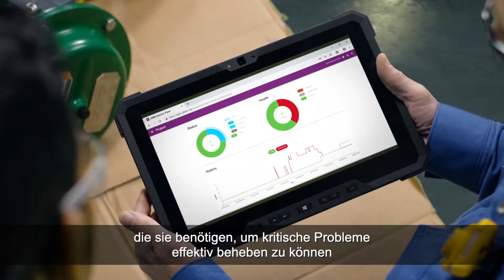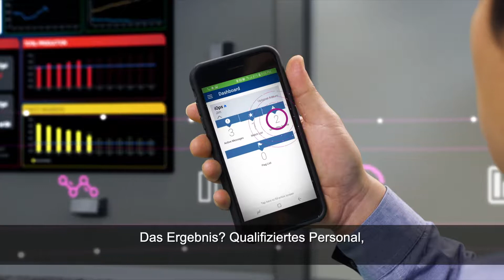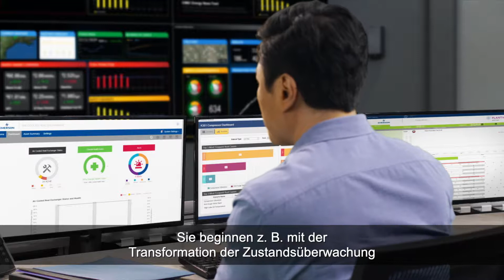Plantweb: Ermöglicht digitale Transformation durch IIoT-basierte Lösungen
Das digitale Emerson Ökosystem Plantweb ermöglicht die digitale Transformation mittels bahnbrechenden Technologien, Softwareanwendungen und Serviceleistungen, die qualifiziertem Personal erweiterte Einblicke in Betriebsabläufe gewährt, sodass sie die Top-Quartile-Performance optimieren können.

Learn how Emerson can help you identify which Digital Transformation technologies can bring about change​